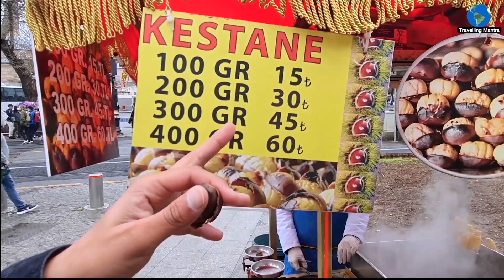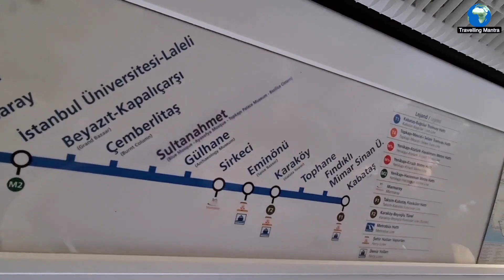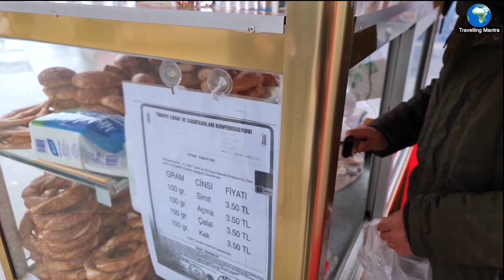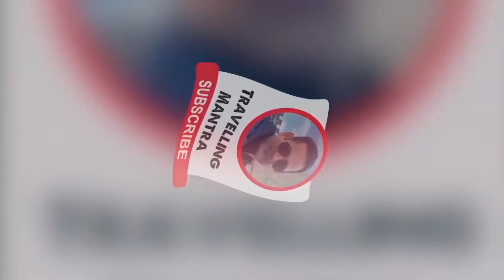Four Indian Youtubers together in Istanbul I Travelling Mantra I Istanbul #1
Istanbul is a major city in Turkey that straddles Europe and Asia across the Bosphorus Strait. Its Old City reflects cultural influences of the many empires that once ruled here.